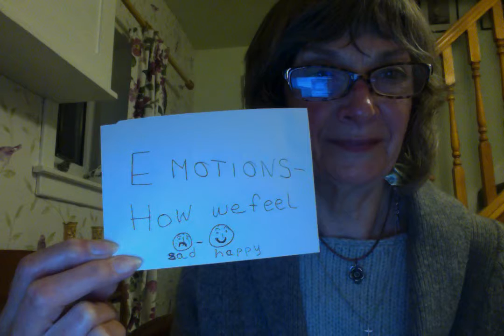Movie on 11 12 2016 at 18 04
Talking about emotions - how we feel